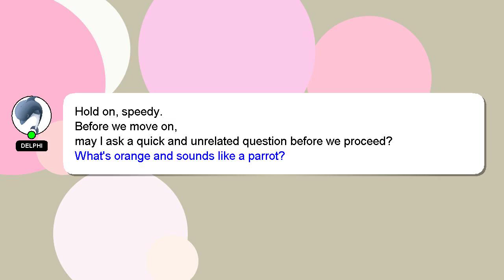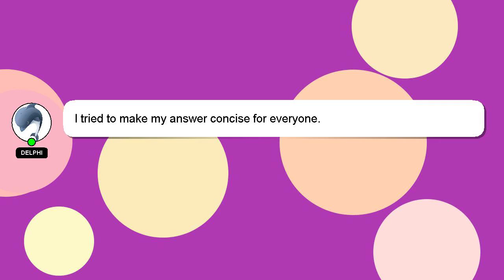How to pour a beer uk?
Let me give you a brief introduction of who I am, Nice to meet you, I am Delphi. Let me help you get the answers you need to your questions. - How to pour a beer uk?

Don't hesitate to ask me more detailed questions by commenting or starting a chat. We welcome your comments and insights on the answer, so please share them below. A 'heart' from me is a way of showing appreciation for your answer.

*2 What we are experimenting :*